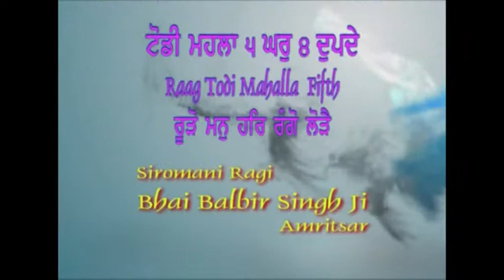AGSS 2001 : Raag Todi - Siromani Ragi Bhai Balbir Singh Ji Amritsar